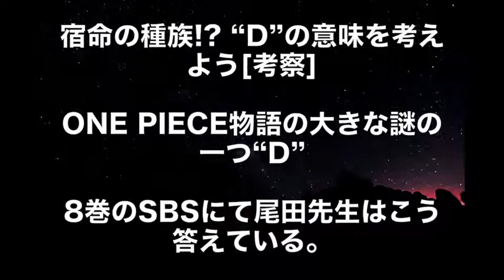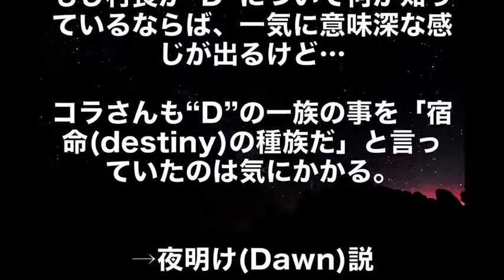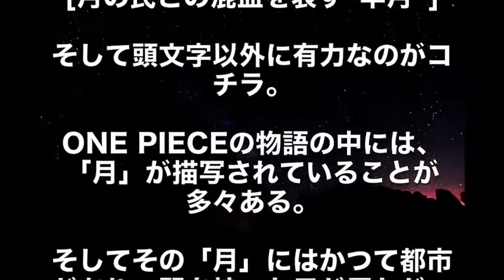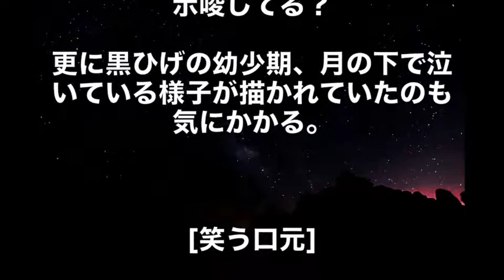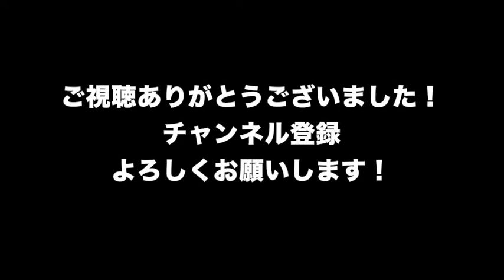【ワンピース】ルフィたち「D」の名を持つ一族のDはD●●nのDだった…（考察）